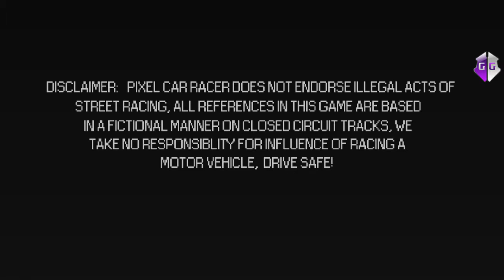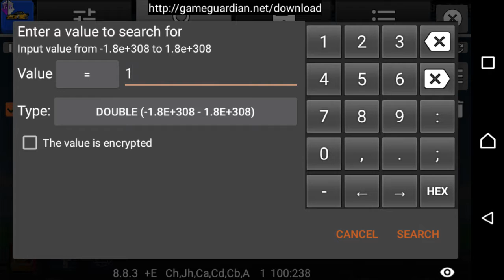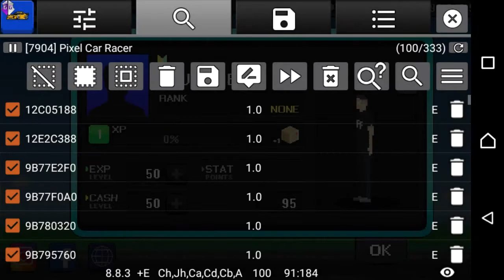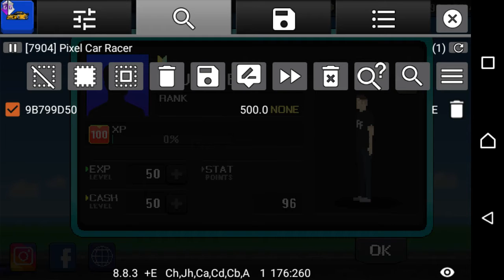Pixel Car Racer - Level and Points Hack [Part 2/2] *ROOT*